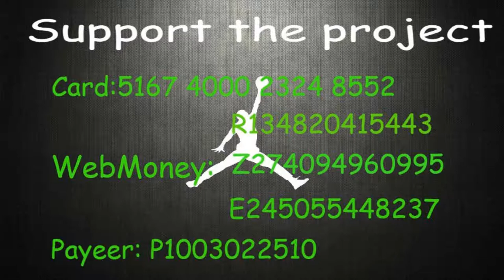Michael Porter Jr Makes NBA Debut